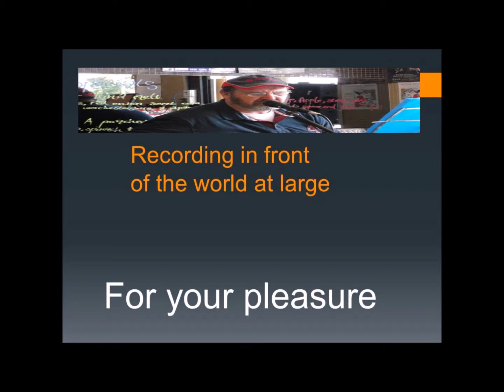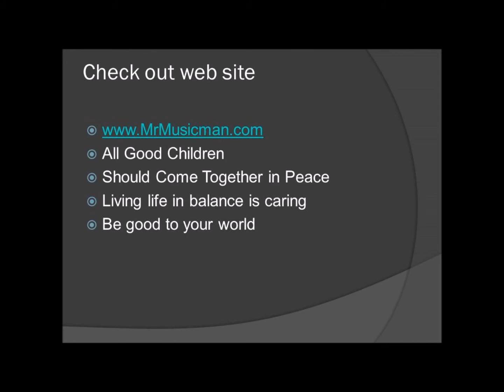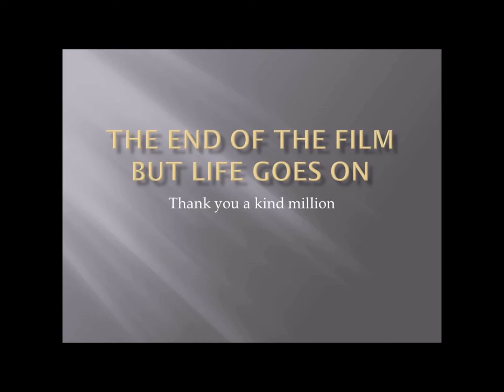green bits 65 Sam Green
Hi looking at the re-runs there must be something better. Who cares, its green bits again